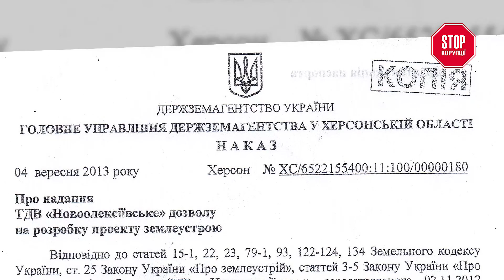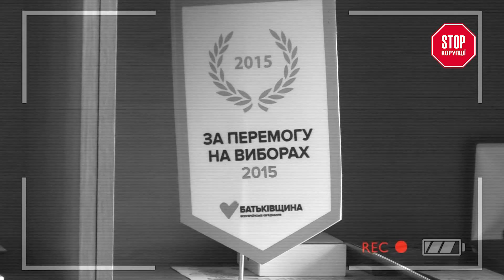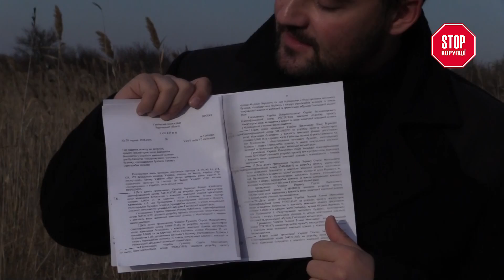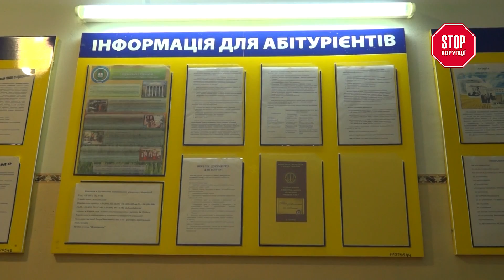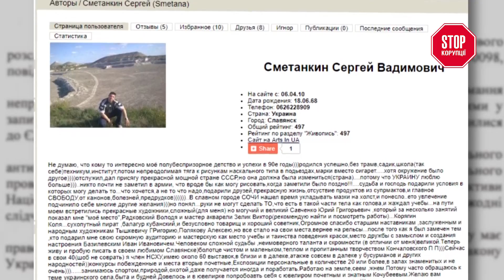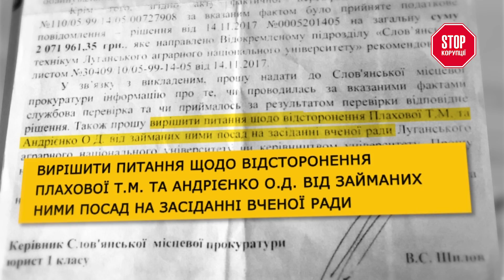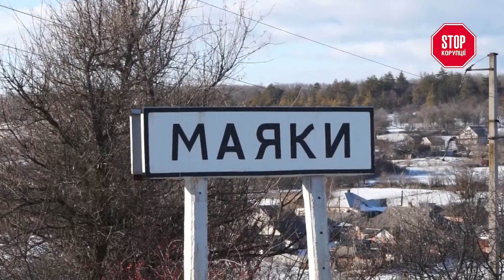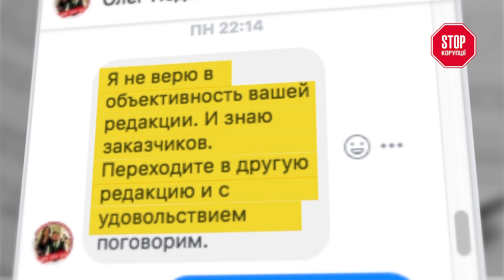«Стоп Корупції» | ВИПУСК 222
АРТЕМ ЛАГУТЕНКО, АЛЬОНА СЕРЕДА «Земляний пиріг»